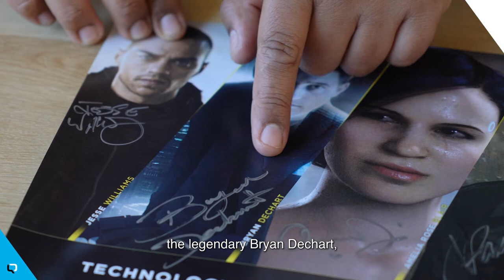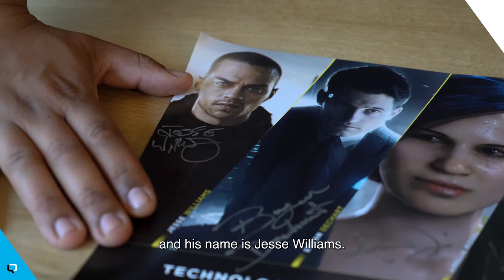Quantic Dream – Artifacts Episode 16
Artifacts tells the story behind the cool stuff at QuanticDream.

This week Ngiraan dusts off a very cool collector poster everybody had forgotten about.